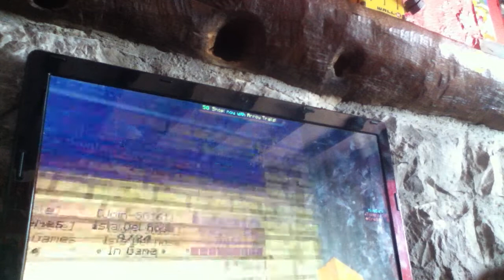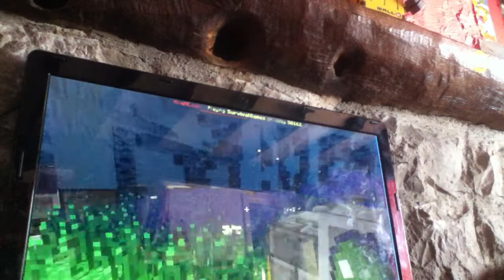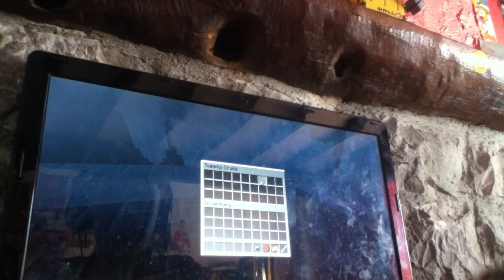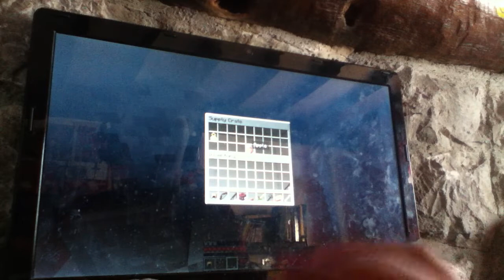hunger games ep 5 Im getting there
Im getting closer to being good I got saved